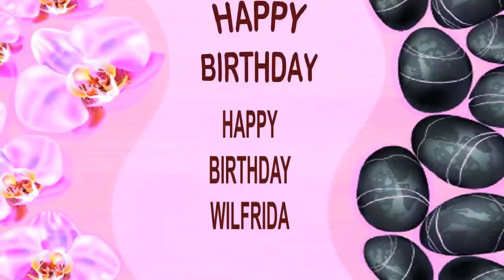Wilfrida SPA - Happy Birthday